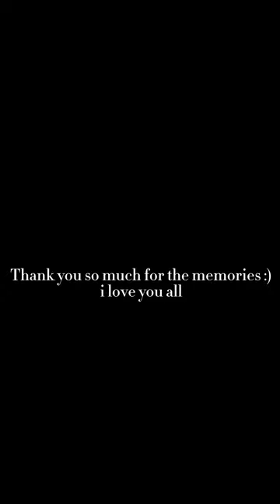EMT Class 2023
Seymour Ambulance Association